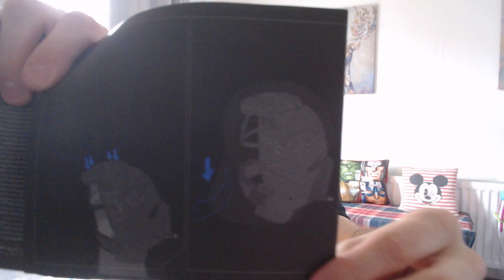Star Wars: The Black Series - Darth Vader Helmet - An Angry Andy Review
Heyo!

Here is a mega review for the Hasbro created Star Wars: The Black Series - Darth Vader Premium Electronic Helmet!

My last collectible purchase for a while, but a welcome one!

What do you think? Is my head to small for it.

Sound off in the comments section down below!

Intro developed and produced by Nathan Smith of Death By Pie!